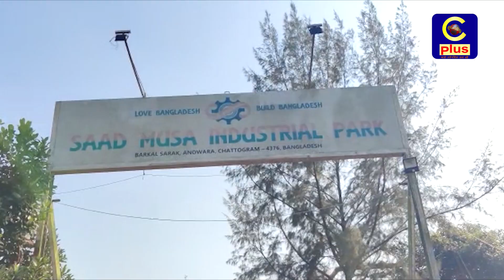আনোয়ারায় সাদ মূছা গ্রুপের শিল্প পার্কে শ্রমিক কর্মচারীর চার মাসের বেতন বকেয়ার অভিযোগ | Cplus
আনোয়ারায় সাদ মূছা গ্রুপের শিল্প পার্কে শ্রমিক কর্মচারীর চার মাসের বেতন বকেয়ার অভিযোগ

Slogan: আরাঁ চাটগাঁইয়া হতা হই
Country: Bangladesh
Language: Bengali।Chittagong Language
Broadcast area: Online